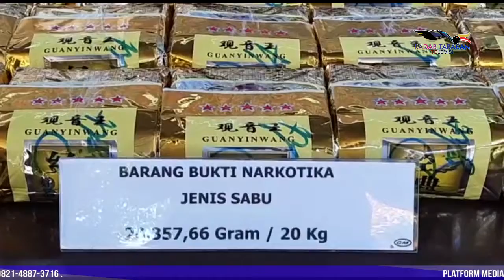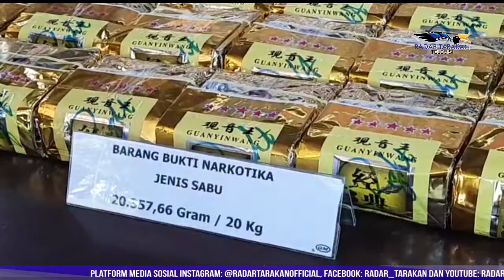Pentingnya Analisis Sebelum Penindakan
Bea Cukai Tarakan diketahui kerap berkolaborasi dengan BNNP Kaltara terkait dengan pengungkapan peredaran narkotika di Kaltara, namun dari semua pengungkapan yang dilakukan, tidak semuanya membuahkan hasil.